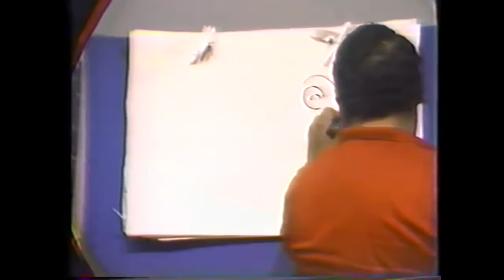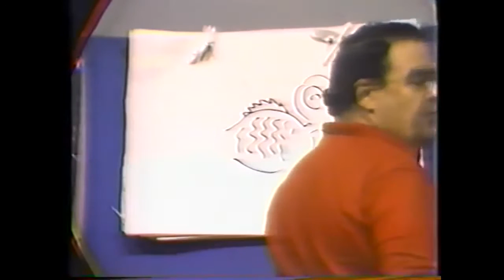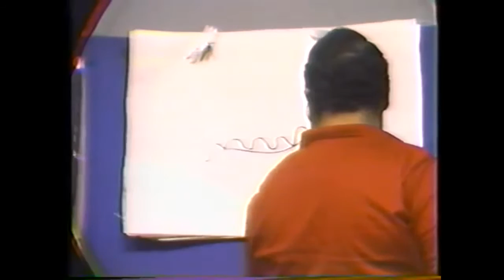061715 A MINUTE OR THREE WITH THE DOUBLE D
UNCLE BUNKY BEHIND THE SCENES AT WCBI...
A little fun with Coleen McCollum...